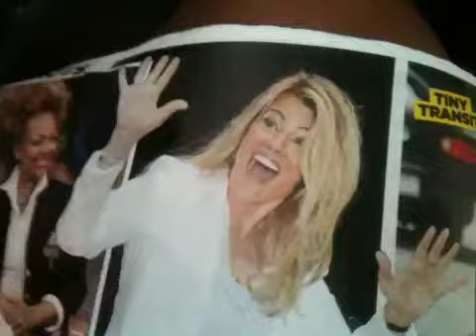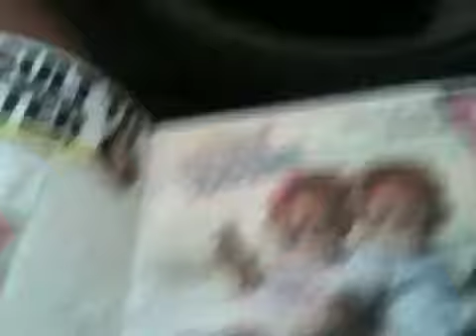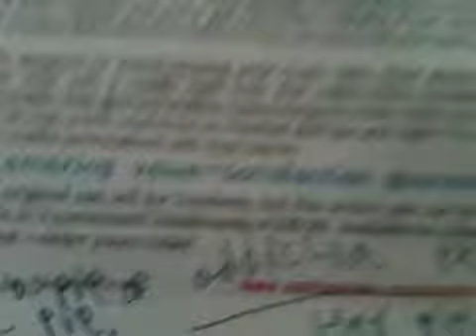Off the train. To see Teach er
Teach is the word I should have used on the dogs and cats vid.   Not train.   Teach.  Get to get her and mama rise the TRUTH.